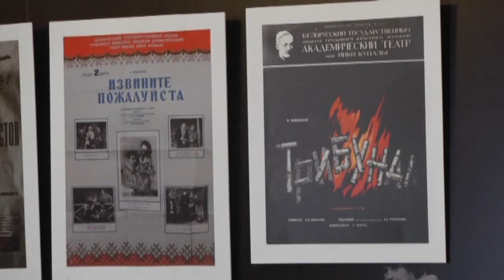Вечер памяти Макаёнка прошел в Гомеле